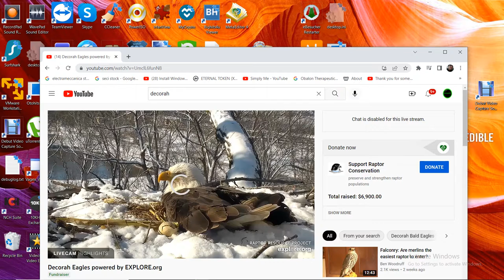Decorah Bald Eagles 08/31/2022 19:02